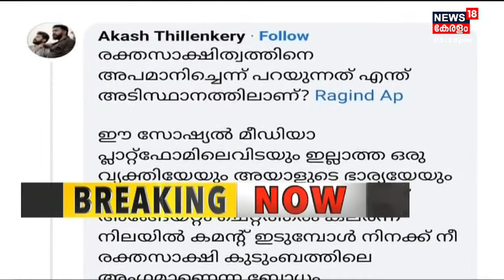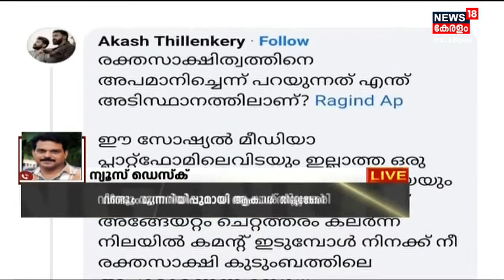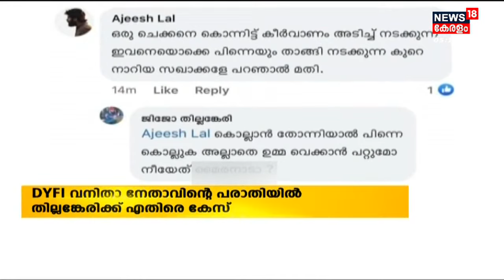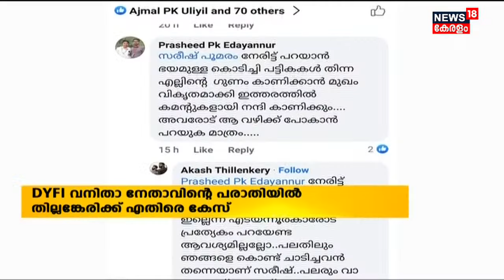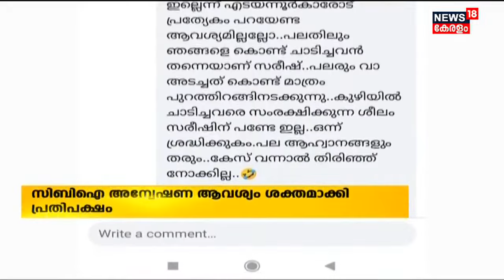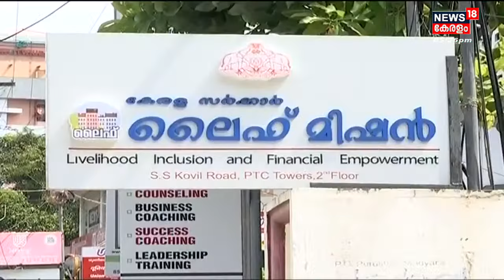Malayalam News @ 5 PM | അഞ്ച് മണി വാർത്ത | Kerala News Bulletin | 16th February 2023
Malayalam News : ഈ മണിക്കൂറിലെ പ്രധാന വാർത്തകൾ ഒറ്റനോട്ടത്തിൽ അറിയണോ? നാട്ടിൽ നടക്കുന്നത് അനുനിമിഷം അറിയണ്ടേ? കാണു, ന്യൂസ്18 കേരള അഞ്ച് മണി വാർത്ത.